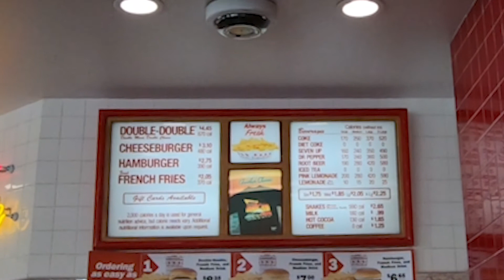In-n-Out Burger at LAX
I love, love, love In-n-Out Burger.  It’s a quintessential dining experience in Los Angeles.  But instead of going to the In-n-Out Burger near my apartment, I drove to a different one, because it has something no other In-n-Out Burger in the world has.